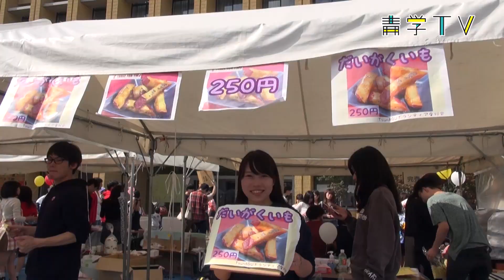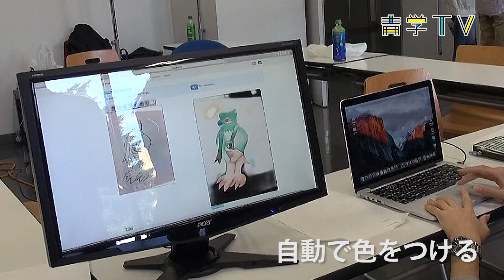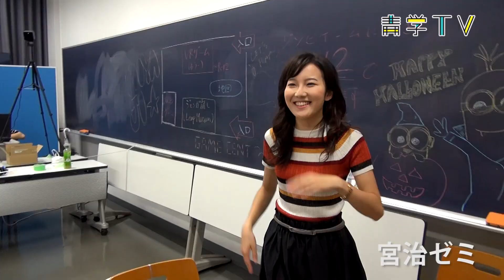さがさい散歩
10月7日・8日ミ開催された青山学院大学相模原祭をお散歩しました